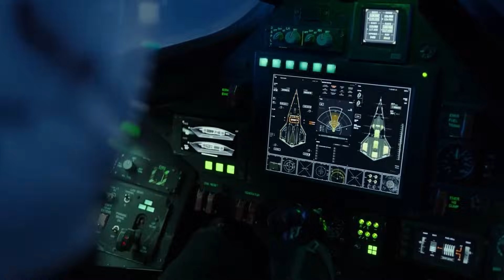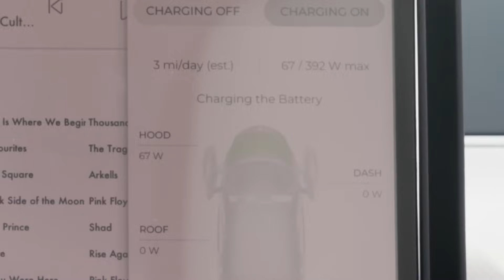The Plane That Will Change Travel Forever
concept
amazing inventions you must see
99techspot
top 10
futuristic
review
science and technology
future technology
technology
flying car
airplane
falcon 10x
griffith vtol plane
airbus flying car
virgin galactic
xpeng aeroht
sky train
boeing 747-8 jet
gadgets
travel
plane
electric vehicles
transportation
urban mobility
future tech
aviation
spacex
future bus
innovations
discovery
evtol
tech trends